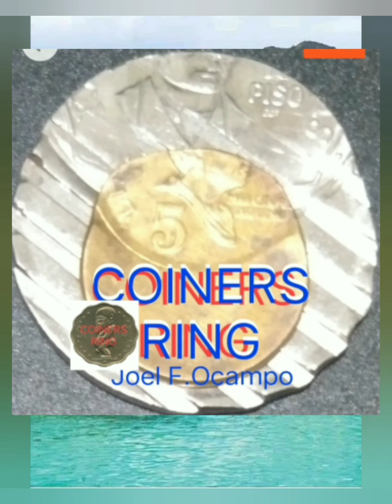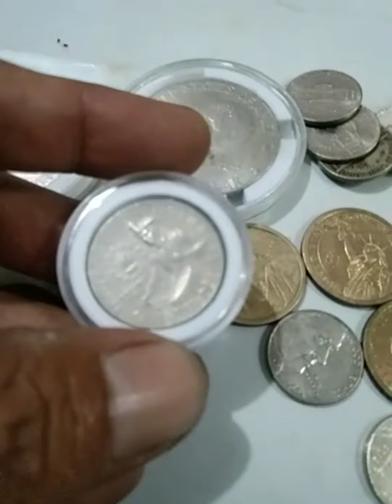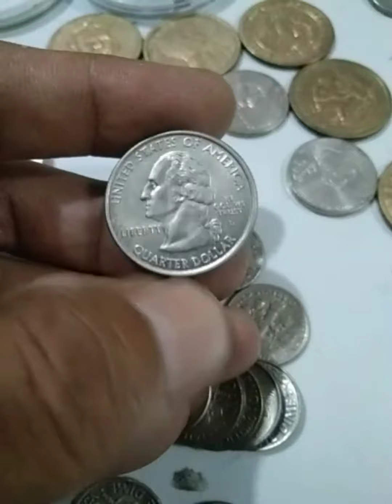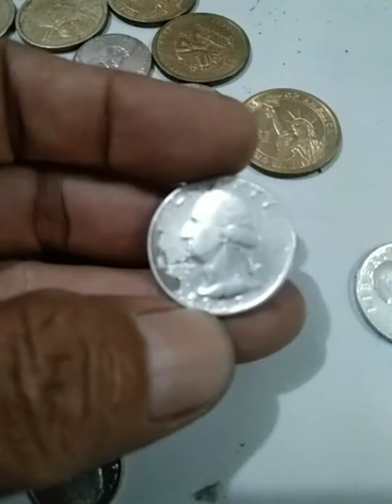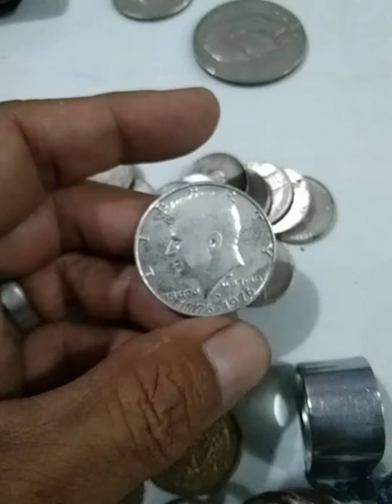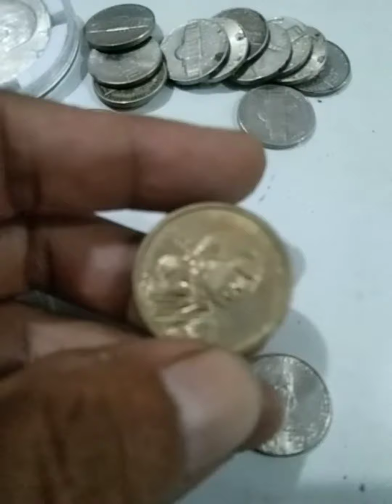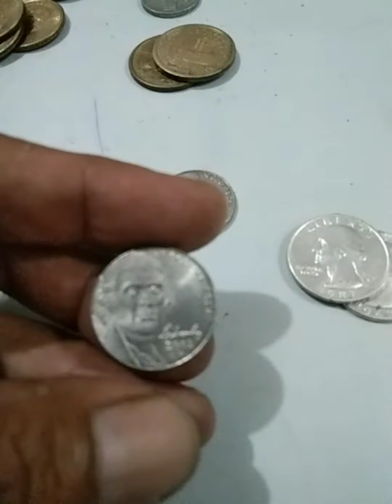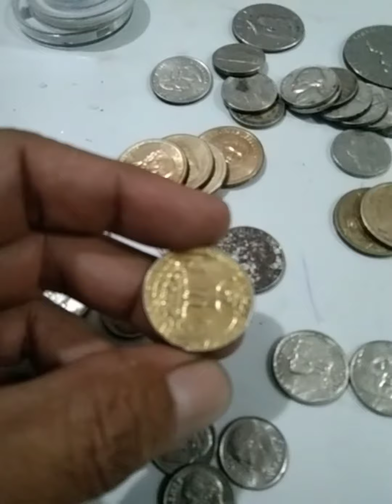valuable us coins.. baka meron ka panuorin mo ito.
us valuable coins..baka po meron kayo panuorin mo ito..